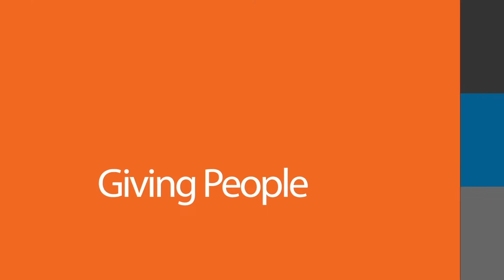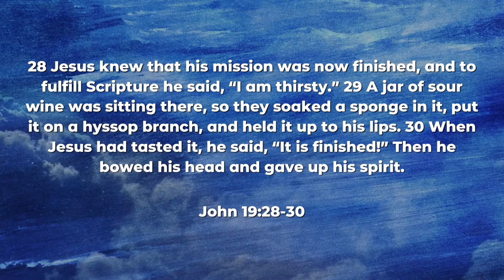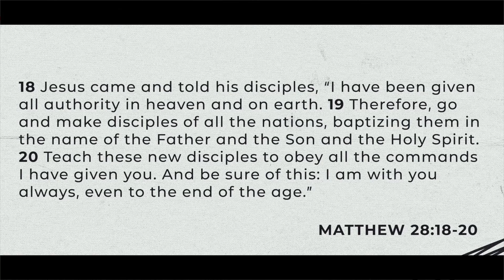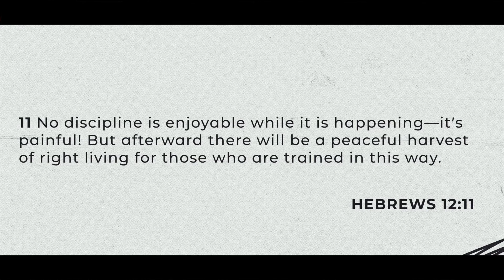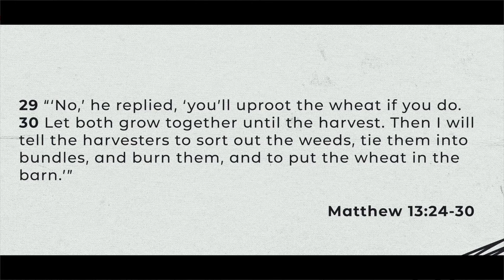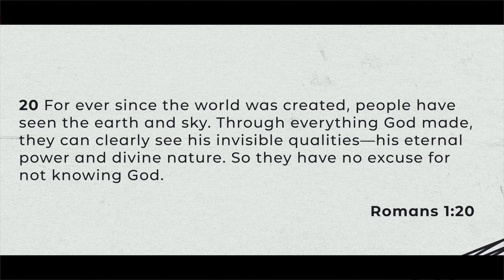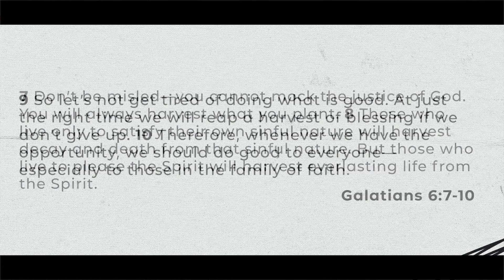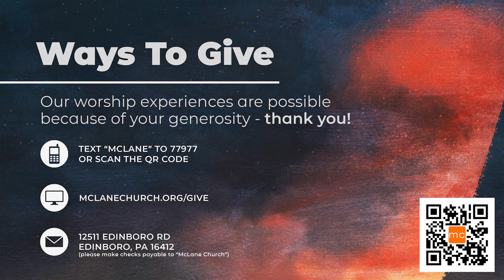All Creation Cries Glory | Rick Scaletta | 05.15.22